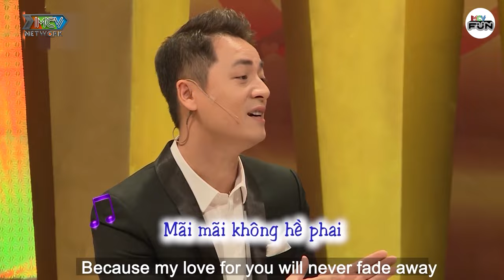Ca Sỹ Thủy Anh Khóc Khi Kể Lại Chuyện DẤU KÍN Khi Được Ca Sỹ Đăng Khôi Thổ Lộ Tình Cảm